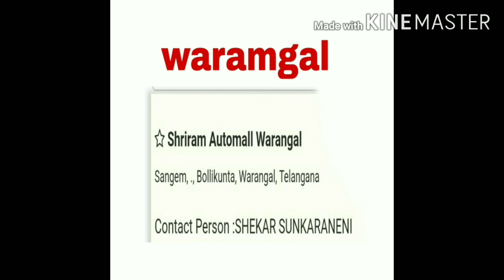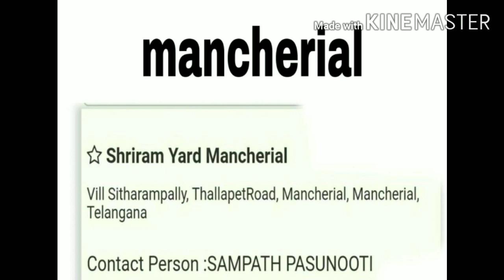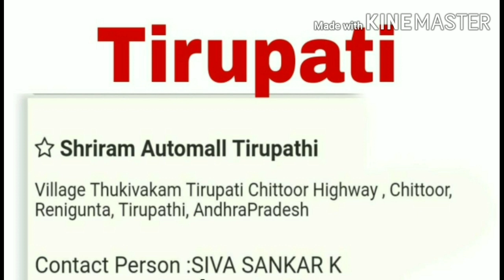31/10/2020//bid events addreses in ap&ts//velam pata jarugu places in ap&ts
Bid events addreses in ap& ts . Velam pata jarugu places in ap,ts. Shriram automall